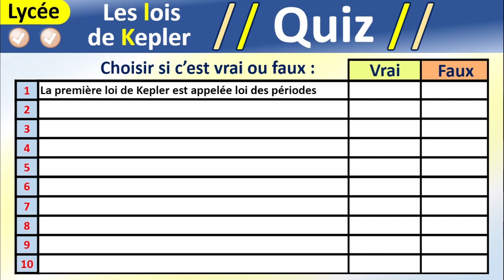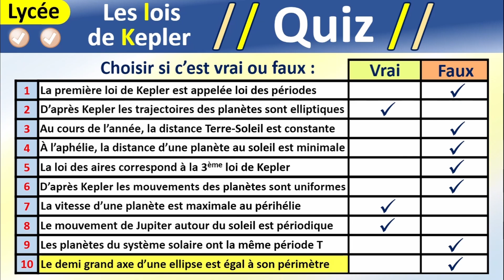Les 3 lois de Kepler : loi des orbites, loi des aires, et loi des périodes | Quiz corrigé.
Dans cette vidéo, on aborde un quiz de 10 questions portant sur les lois de Kepler qui décrivent les mouvements des planètes du système solaire.
La correction du quiz est fournie à la fin de la vidéo.